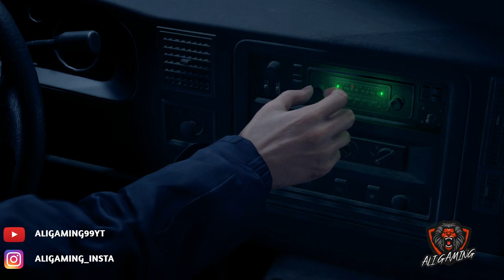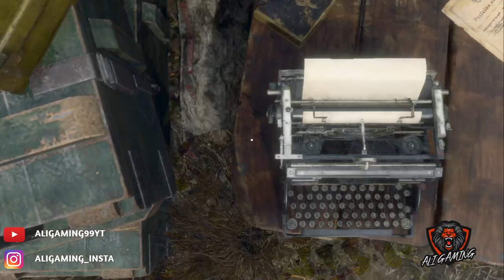RESIDENT EVIL 4 REMAKE Walkthrough Gameplay [1080P 60fps]